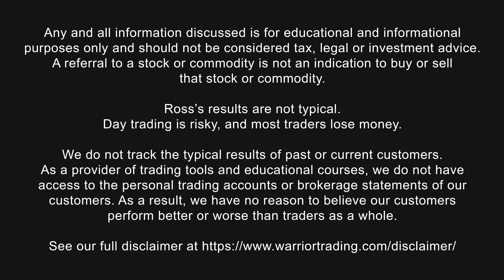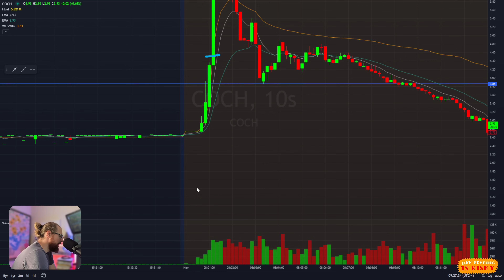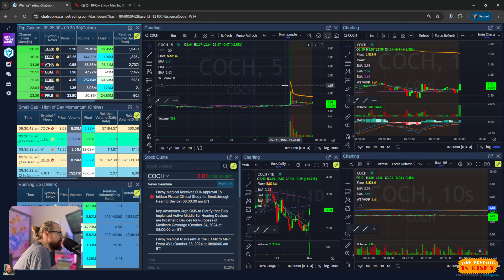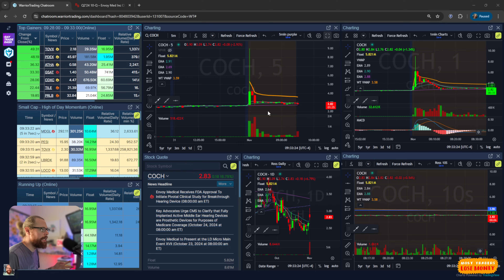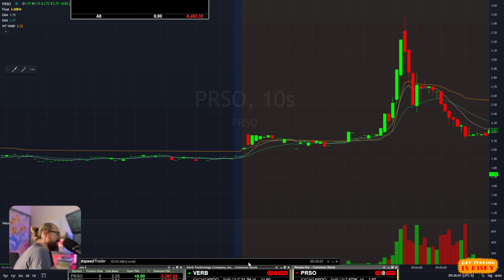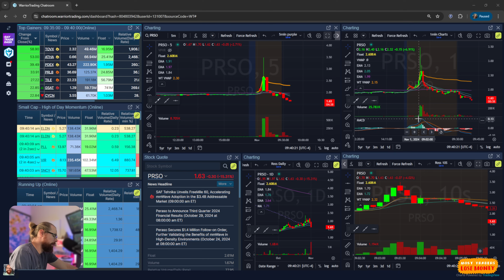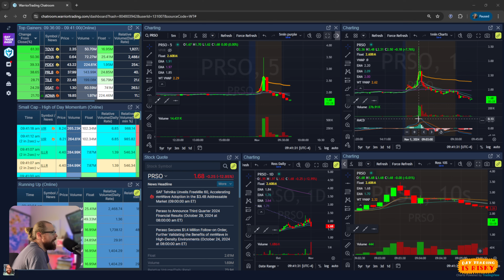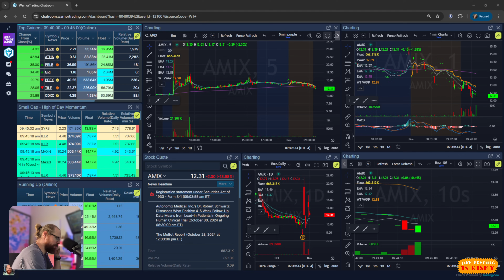MAX LOSS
We now offer a 2 Week Trial for $19. Give it a try and see for yourself what it's like!

Free Intro Class to Learn More About Day Trading & Get a FREE COPY of my Book "How to Day Trade" 🍏